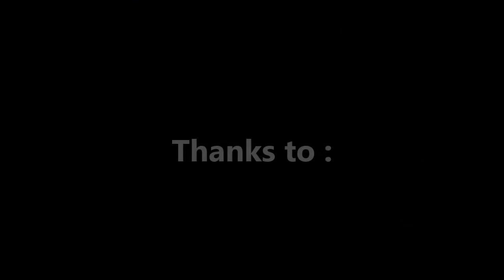Fév 2015 - Rod Fishing Club - Italain Big Game Fishing Team - Maurice - Océan Indien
Belle session multipêche autour de Rodrigues du 06 au 08 Février 2015 pour cette équipe italienne. Thons à dents de chien de 35 et 26 kg, wahoos, carpes rouges et...une raie en jigging à bord de Black Marlin - Capt Yann Colas - Rod Fishing Club - Ile Rodrigues - Océan Indien.